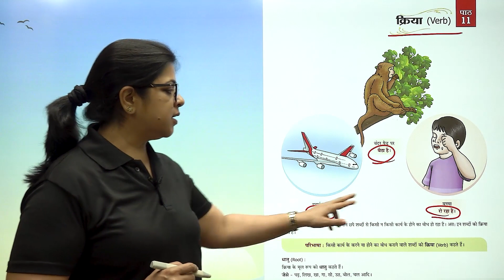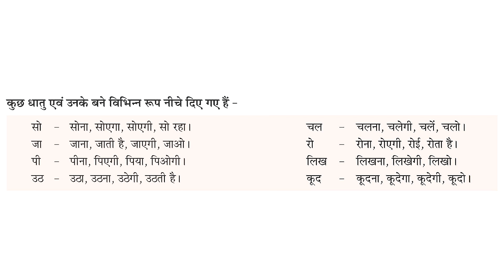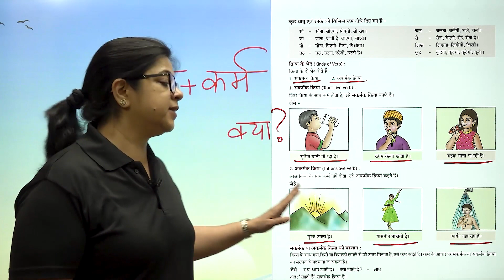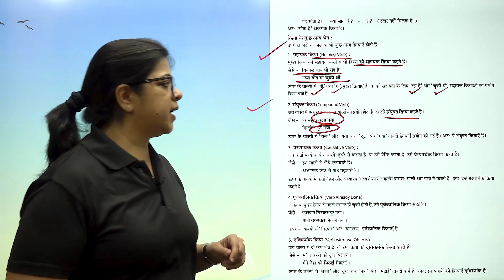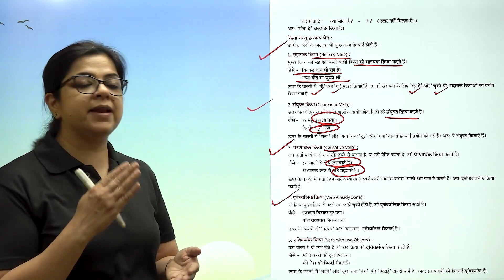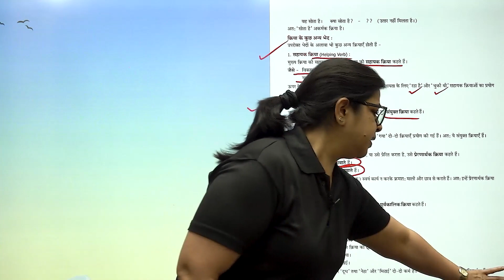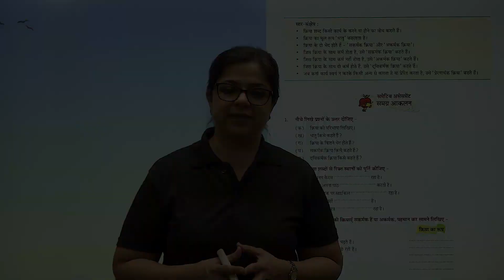आओ व्याकरण सीखें - (कक्षा-5) - क्रिया